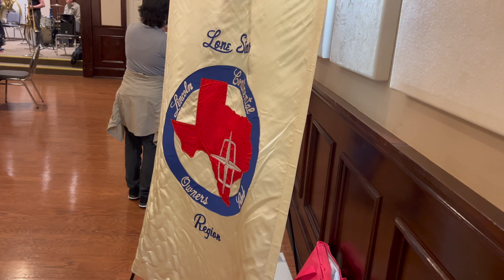2023 Feb LSR Outing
On February 19th, the LCOC Lone Star Region met at the Ben Hur Temple, where the Austin Traditional Jazz Society had a wonderful jazz session!  Afterwards, we went to Jack Allen's Kitchen for dinner.

We are Lincoln owners with a passion for the Lincoln automobile. If you are a Lincoln owner and have an interest in the Lincoln as we do, look us over, and always know, you are welcome to join the family. Regardless of the condition of your Lincoln, you are welcome in the club. We can help you with your repairs, restoration, and direct you to qualified people, specializing in classic car repairs, parts locations, and mechanics with grey hair who know your Lincoln.